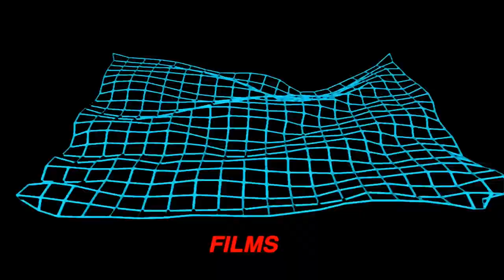PESO -WTNT (56 Secs)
SHOT AND EDITED BY JEREMY RICHBURG
PHOTOS BY DRUGZNEXTDOOR